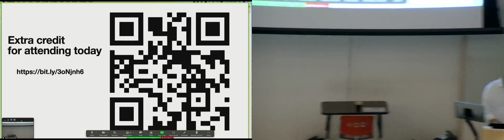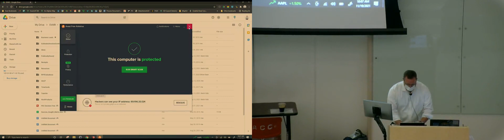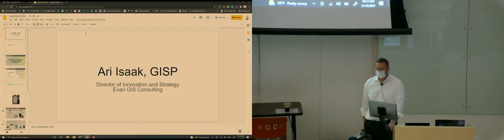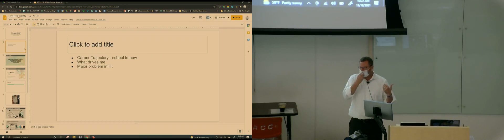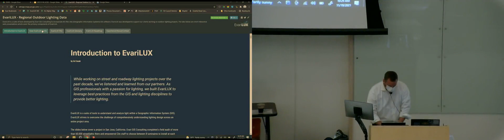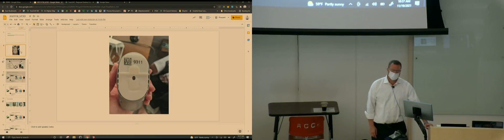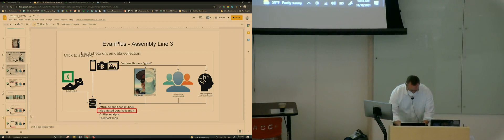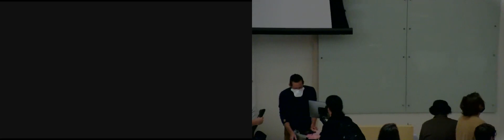Guest lecture: Ari Isaak, Evari GIS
Ari is the former CEO and current Director of Innovation and Strategy @ Evari GIS Consulting. Evari is a San Diego GIS firm that specializes in smart cities projects, especially using GIS data to (1) understand how streetlight designs will appear to people on the street, and (2) integrating sensors and cell phone towers with streetlights. They work on projects all around the world.  Besides talking about these projects, Ari spends some time talking about the non-tech skills you need to succeed in your career and talking about mentorship opportunities.